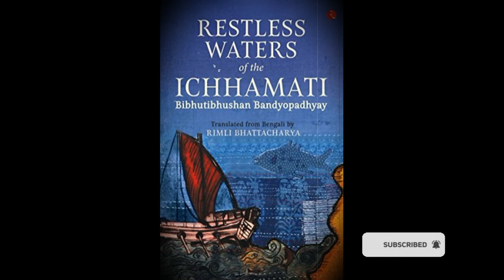ইছামতী: বিভূতিভূষণ বন্দ্যোপাধ্যায় l Ichhamati ( Novel ) by Bibhutibhushan Bandyopadhyay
কথাসাহিত্যিক বিভূতিভূষণ বন্দ্যোপাধ্যায় রচিত শেষ প্রকাশিত উপন্যাস  ইছামতী।